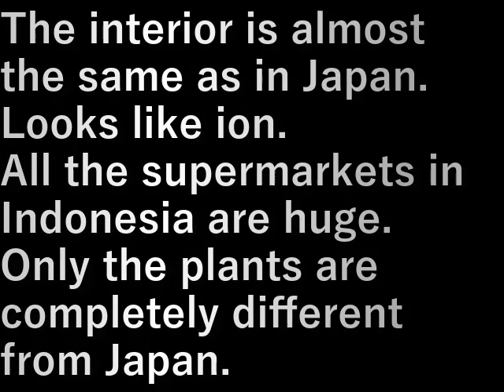インドネシア32.CITRA Shopping Center・内装や植物(2023.9.23) CITRA Shopping Center・Interior and plants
内装は日本とほぼ同じ。
イオンみたい。

インドネシアのス－パ－はどこも巨大。
植物だけは日本と全く違う。

The interior is almost the same as in Japan.
Looks like ion.

All the supermarkets in Indonesia are huge.
Only the plants are completely different from Japan.

設備屋の適当田舎暮らし